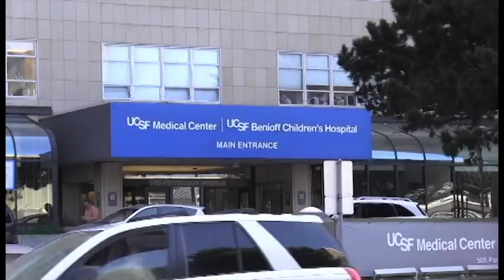Headaches in Patients with Pituitary Tumors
A Pituitary World News interview with esteemed pituitary neurological surgeon Dr. Manish Aghi at University of California, San Francisco on September 24, 2014.